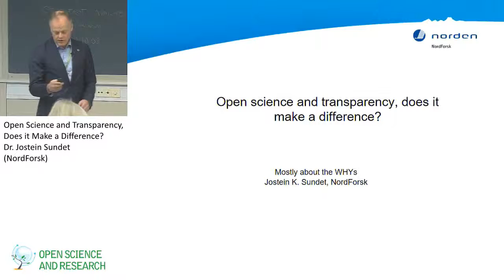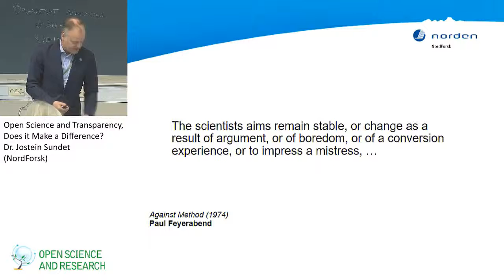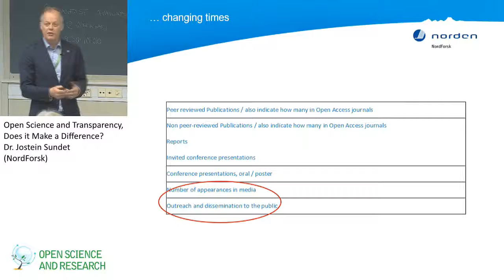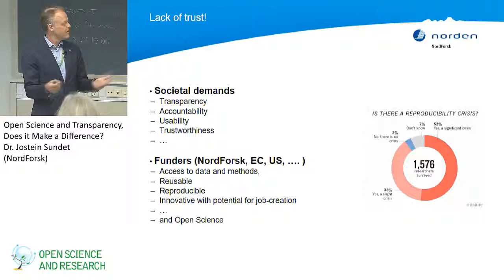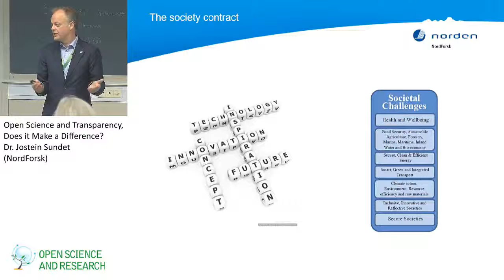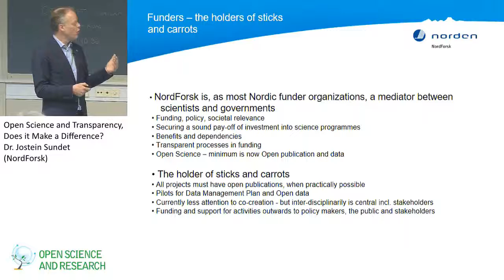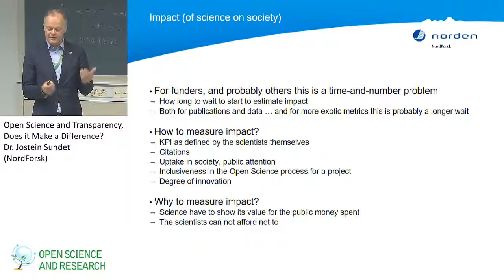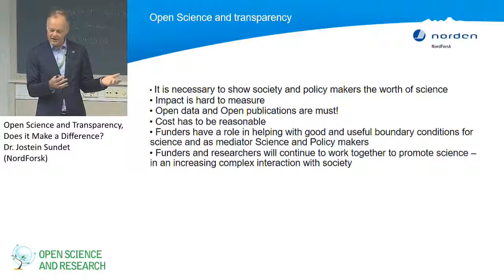Open science and transparency, does it make a difference? - Jostein Sundet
Jostein Sundet, Senior Adviser at NordFrosk, discusses about the transparency of open science from the data-citation perspective.

The presentation was held at the Nordic Workshop on Data Citation and Policies: How to Make it Happen? on 23rd November as a part of the Nordic Open Science and Research Forum 2016. Presentation slides are available at openscience.fi